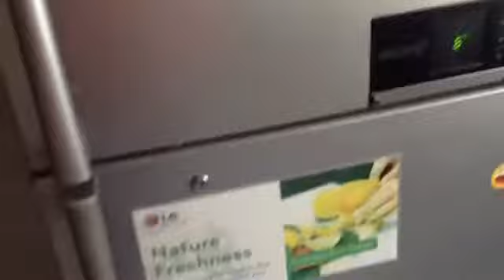روتين يومي كل طاقة إجابية مع قهوة العصر عشاء الحريرة جبتكم ريحة رمضان💪🏼🌛👩🏼‍🍳🇩🇿👍🏼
مرحب بيكم خوتاتي انشاء الله تفاعل مع الفلوڤ 💪🏼🇩🇿👍🏼👏🏼👩🏼‍🍳🥘🥙